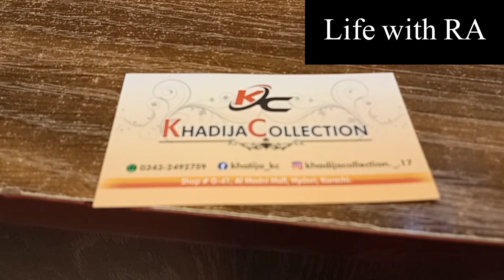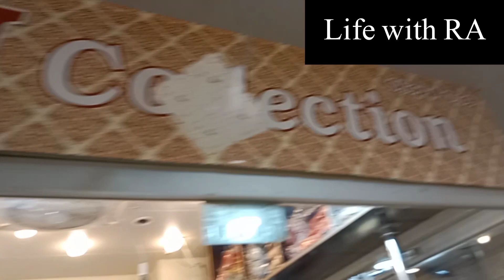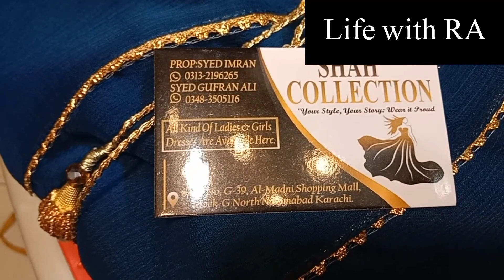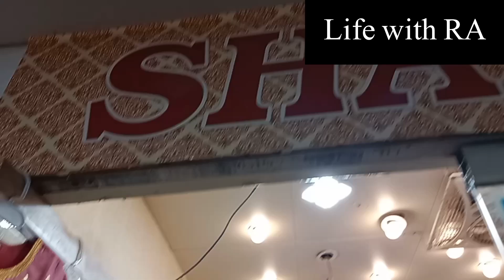Al Madni Mall Hyderi|| Party wear stirch Dresses shoping karachi local mall || Eid collection 2024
Al Madni Mall ||party wear stitch Dresses shopping karachi local mall ||Eid collection 2024

Asalam o Alikum  To day I will show you party wear ready to wear dresses in Al madni mall Hyderi karachi.

Al Madni Mall Hyderi karachi
Eid collection 2024
patry wear dresses
ramzan shoping
pakistani clothing
Affordable shoping
Eid shopping
cheap shoping
Emboridery suit
chiffon  banarsi
weading dresses2024
Hyderi market
Bara market